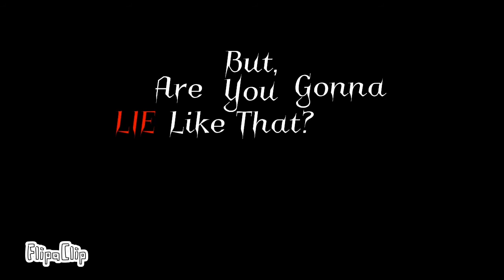~ Lies Meme ~ Song: NF Lies ~ Original Meme ~ READ DESC UMAR ~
This is A Joke My bOis

Ein did not do dis